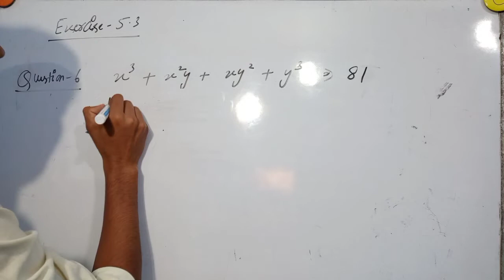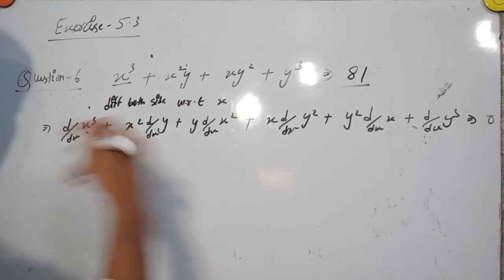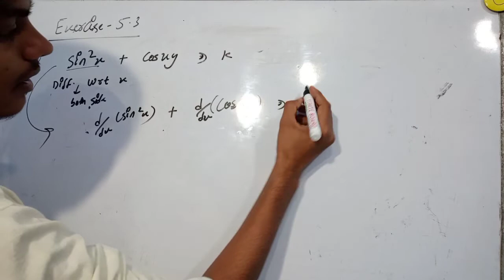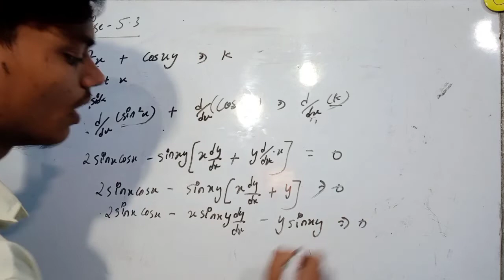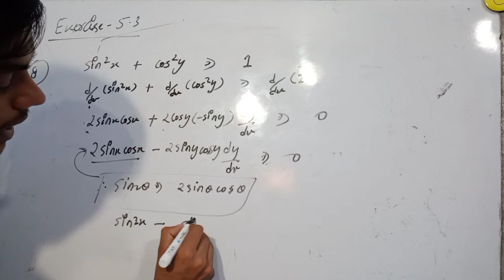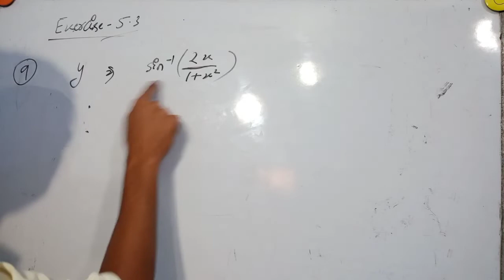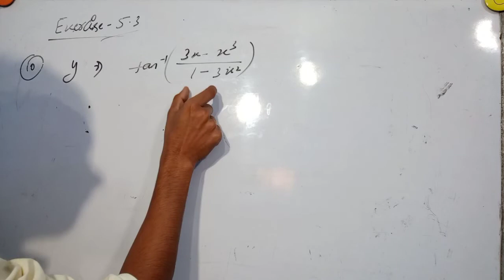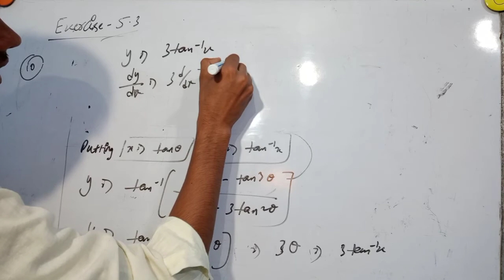𝗖𝗟𝗔𝗦𝗦 12|𝗠𝗔𝗧𝗛| 𝗖𝗢𝗡𝗧𝗜𝗡𝗨𝗜𝗧𝗬 & 𝗗𝗜𝗙𝗙𝗘𝗥𝗡𝗧𝗜𝗕𝗜𝗟𝗜𝗧𝗬 𝗖𝗛 5 𝗘𝗫 5.3 6-10 𝗦𝗢𝗟𝗨𝗧𝗜𝗢𝗡,𝗖𝗢𝗡𝗖𝗘𝗣𝗧 (𝗪𝗜𝗧𝗛 𝗔𝗡 𝗜𝗡𝗧𝗘𝗥•• 𝗙𝗔𝗖𝗧)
Hello friends,
In this video I'm gonna tell you the concept of exercise 5.3 and how to solve the questions 6-10

AND.

In Today's Fact Video I'm going to teach you how to activate a larger portion of your brain. The human brain is an organ that improves through mental stimulation. The brain continuously adapts,

grows and rewires itself through the growth of new

neurons.

Did you know that using your non dominant hand will strengthen neural connections in your brain, and even grow new ones.

The non-dominant hand is actually linked to the non-dominant hemisphere in your brain - the one that isn't exercised as often. When you use the non-dominant hand, both hemispheres are activated,

which may result in thinking differently and becoming

more creative.

As Lucia Capacchione describes in her book, The

Power Of Your Other Hand: A Course In Channeling The Inner Wisdom Of The Right Brain, simply writing or drawing with your non-dominant hand will fuel your imagination, inspire childlike imagery and open up parts of your personality that have long been

suppressed. So what exercises can you do with your non dominant hand. - Start brushing your teeth with your non dominant hand. Five minutes of non dominant hand writing or drawing each day. - For any athletes, I used to get them to through and catch a ball with their non dominant hand. This is one of my favourite brain hacks.

Have you ever tried using your non dominant hand? What was the experience like? Leave a comment in the section below.

My gadgets :

Mobile :-

**Previous Video of This Chapter**

••• Intro video of this chapter chapter..

••• Exercise 5.1 Questions 1-4

•••Exercise 5.2 Questions 1-4

•••Exercise 5.2 Questions 5-10

{If You Are Preparing For 12th Board Then You Should Watch This Video}

KEEP SUPPORTING ❤

Take Care Of Yourself And Your Loved Once